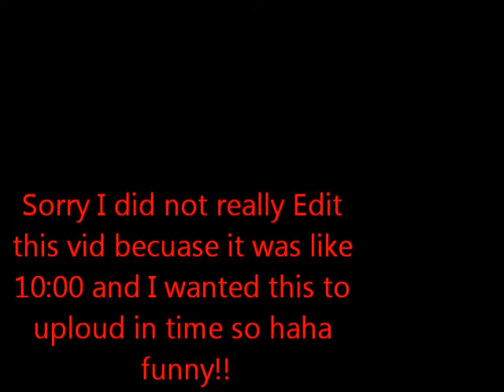Lets Go Montreal